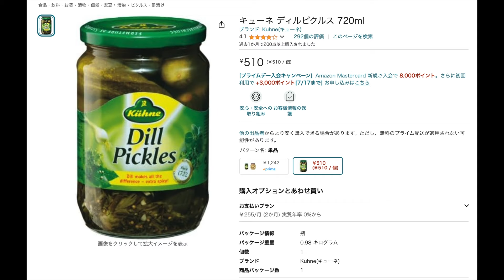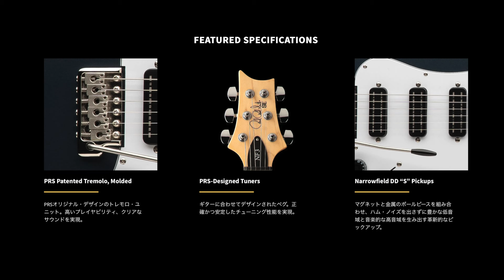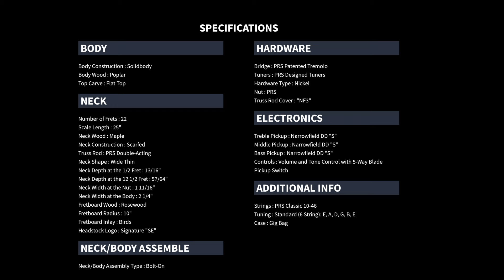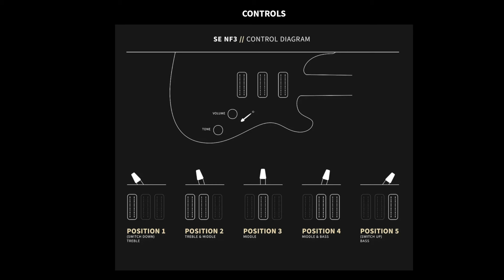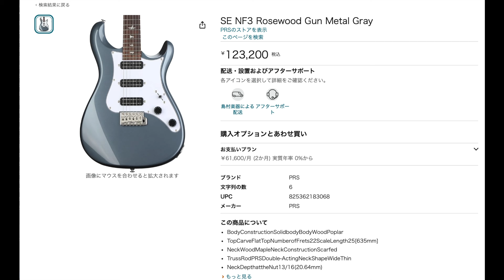PRS Narrowfield ピックアップを搭載したSEシリーズ“SE NF3”全然知らんけど面白そう！！！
キューネ ディルピクルス 720ml
SE NF3 Rosewood Gun Metal Gray
SE NF3 Rosewood Ice Blue Metallic

2:16 本題

Discography
・RAGE
・HEAVEN

Gear.

Ubershall Records

#​PRS